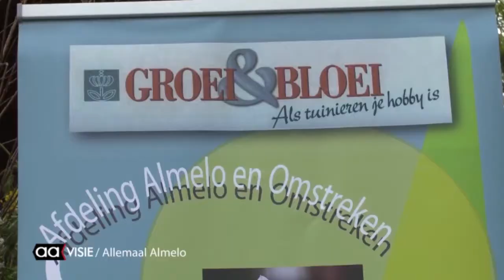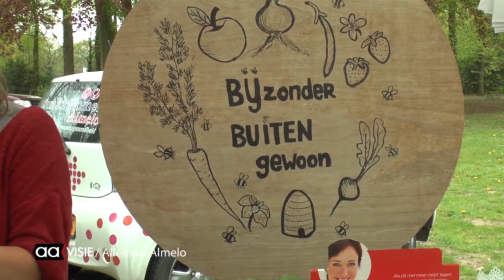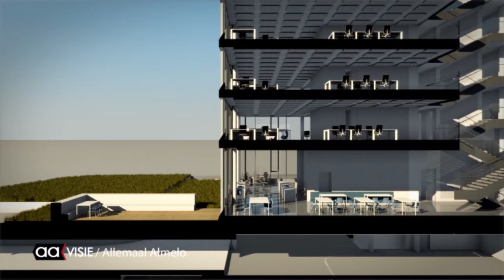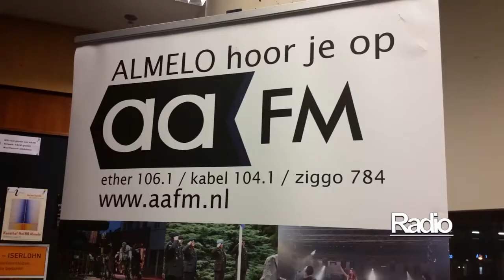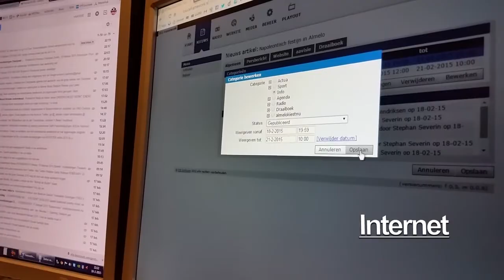Allemaal Almelo week 19 , 8 mei 2015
Allemaal Almelo TV met deze week:
- Canadese veteranen in Almelo 4-5 mei
- Bijenvolken hebben last van chemicaliën
- Lentefair van Groei & Bloei groot succes
- Nieuwe Stadhuis: de techniek
- Almelo vertrekpunt ballonvaarten
- De ligfietser: Vriezenveenseweg

Te zien op Tv-kanaal AAVISIE op vrijdag, zaterdag en zondag om 18.30, 19.30, 20.30, 21.30, 22.30 en 23.30 uur.